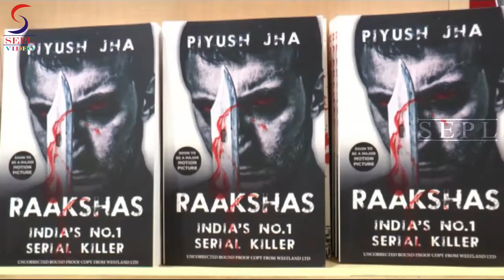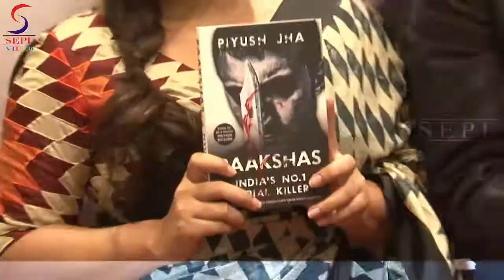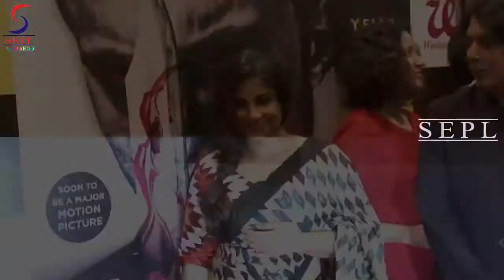Vidya Balan "Raakshas" India’s No 1 Serial Killer Book Launch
Vidya Balan launches Piyush Jha’s book Raakshas India’s No 1 Serial Killer